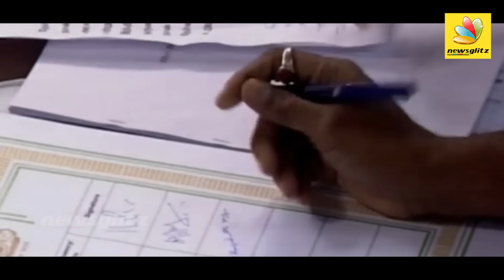பதவி ஏற்பு விழாவில் கலக்கிய தமிழ் MPகள் | Dayanidhi, Tamilachi, Kanimozhi Oath ceremony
While Narendra Modi, Amit Shah and Rajnath Singh took oath in Hindi, some members of parliament (MPs) preferred to do so in various regional languages.